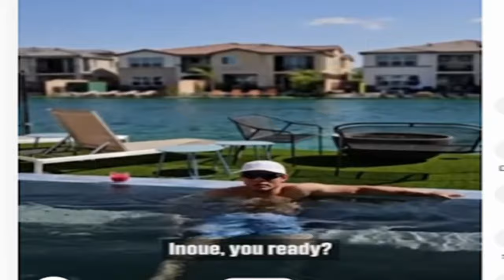NAOYA INOUE'S NEXT OPPONENT REVEALED | Murodjon Akhmadaliev is ready for THE CHAMP!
Naoya Inoue's next opponent is announced! Does Murodjon Akhmadaliev have a chance to beat the monster? Doc breaks it down!